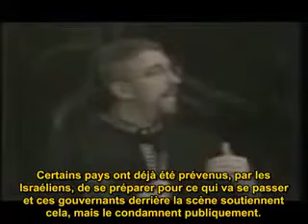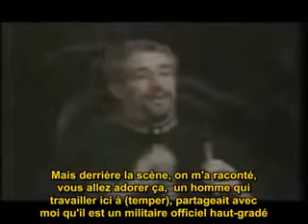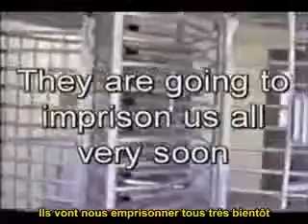TADS 1 E.19 - Les camps de la FEMA et la guerre contre le Terrorisme